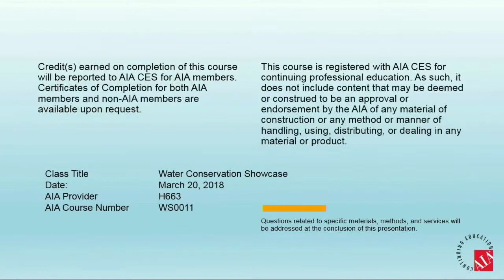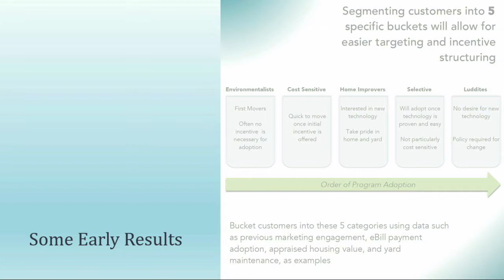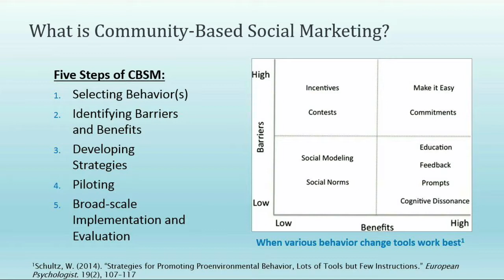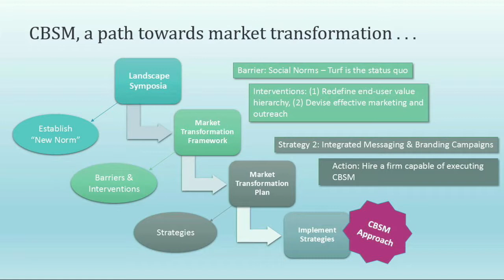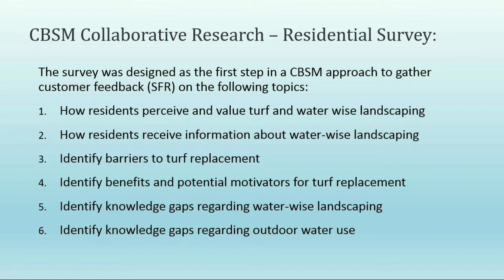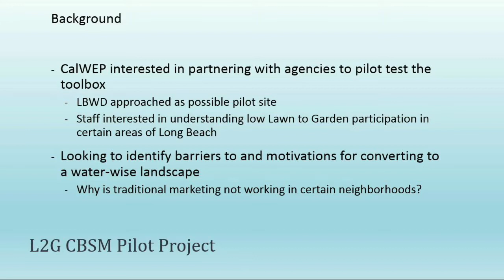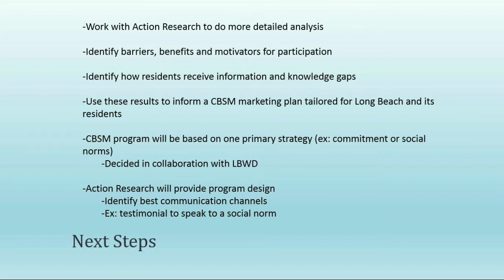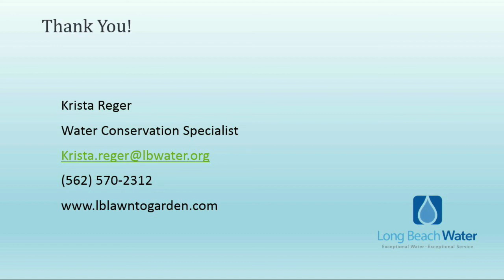Lawn Conversion Programs: Accelerating Sustainable Landscape Transformations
Based on a recent study on the drivers of landscaping transformation, this session discussed the various methods for new landscaping programs and marketing strategies for behavioral change campaigns. Session leaders Tom Chesnutt, Lisa Cuellar and Krista Reger reviewed findings from questions posed in the research study about why people choose certain landscaping techniques, especially around water use and savings, and what drives those decisions. It also reviewed water-reduction and cost savings resources produced by the California Water Efficiency Partnership as a result of the study's findings.